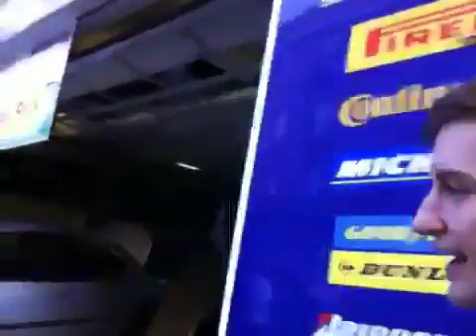Getting my Madrid run on!